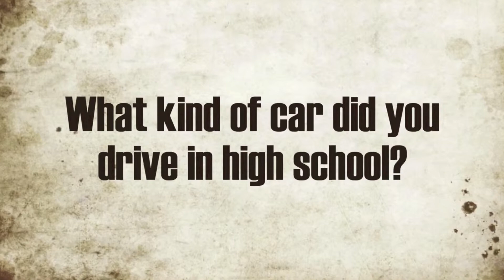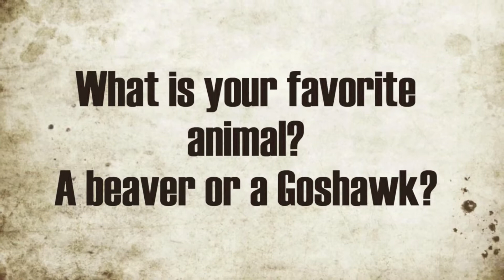New Project 32